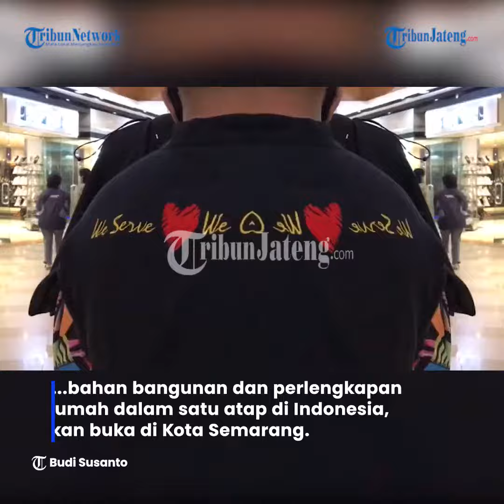Ada Beragam Promo Menarik di Mitra 10 Semarang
Mitra 10, ritel modern pertama yang melahirkan konsep belanja bahan bangunan dan perlengkapan rumah dalam satu atap di Indonesia, akan buka di Kota Semarang.

Berbagai promo menarik juga akan digelar, menyambut grand launching Mitra 10 pada 14 Okterber mendatang.

Untuk lokasi Mitra 10 yang akan dibuka 14 Oktober mendatang terletak di Jalan Arteri Soekarno Hatta Kota Semarang.

Menurut Nurlia Rahma, DSM Front Mitra 10, grand launching di Kota Semarang, menambah jumlah toko modern Mitra 10 yang ada di Indonesia.

“Kota Semarang menjadi cabang ke 41 Mitra 10 yang ada di Indonesia, nantinya dalam launching akan ada promo menarik yang bisa didapat masyarakat,” jelasnya, Sabtu (9/10/2021).

Ia menuturkan, harga bahan bangunan dan perlengkapan rumah di supermarket Mitra 10, jauh lebih murah dibanding toko bangunan modern lainya.